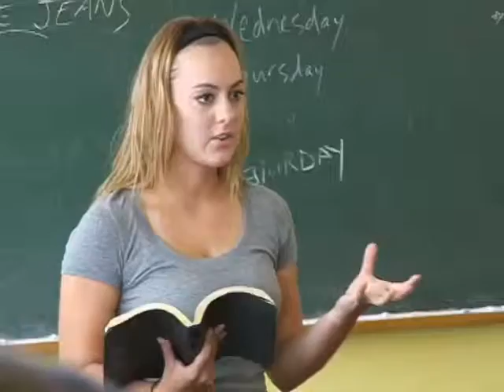TEFL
Make a difference as an English teacher